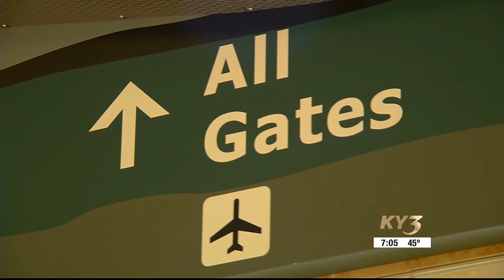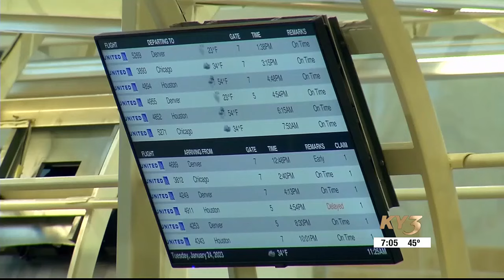Travel agents recommend people start looking into booking summer vacations